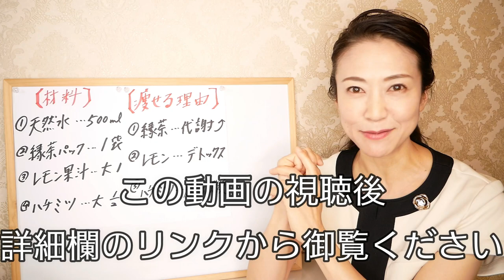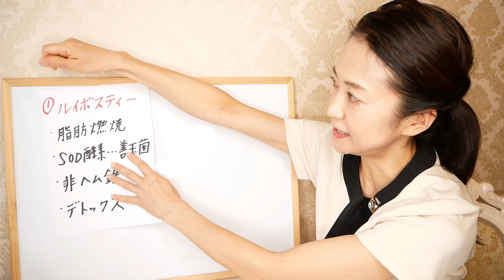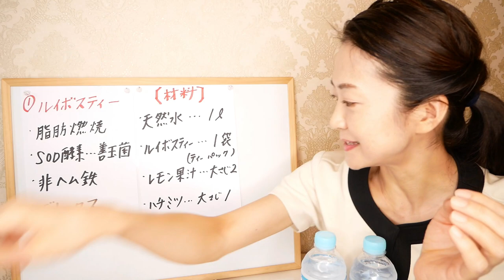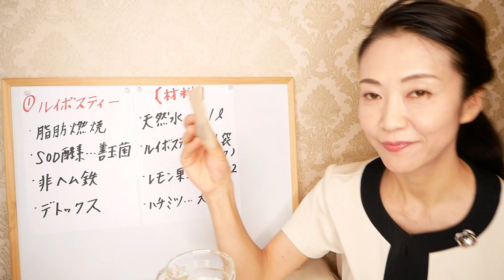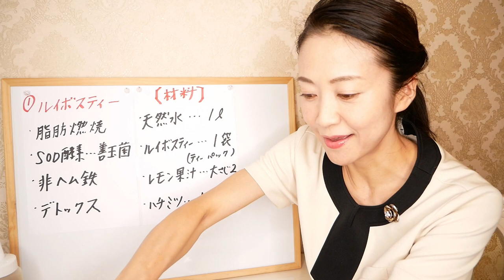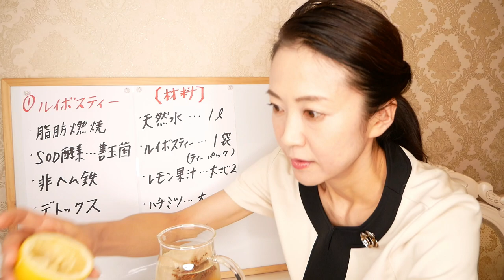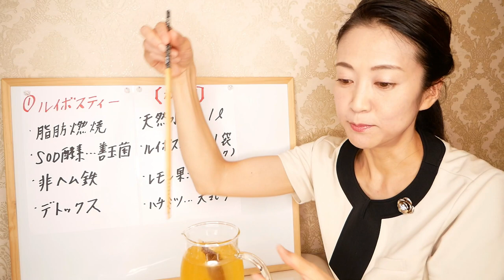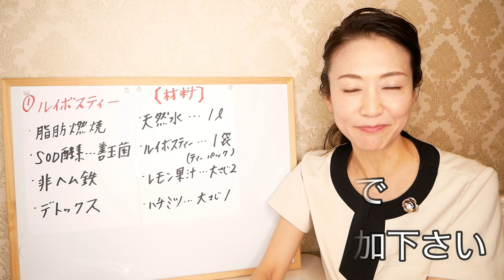飲んで痩せる！おいしい「アイドル水」の作り方！ダイエットに最適なアレンジメニューをご紹介【美腸活】